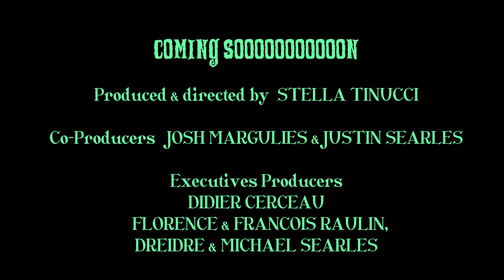Surreal Estates (TV pilot) - Official Trailer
Starring Josh Margulies, Stella Tinucci, Michael Beardsley, On Shiu, Danielle Montavano and Brian Mather

Created, produced & directed by Stella Tinucci
Story by Stella Tinucci & Justin Searles
Written by Justin Searles
Cinematography by Wade Patterson